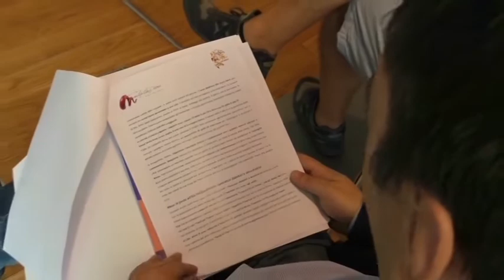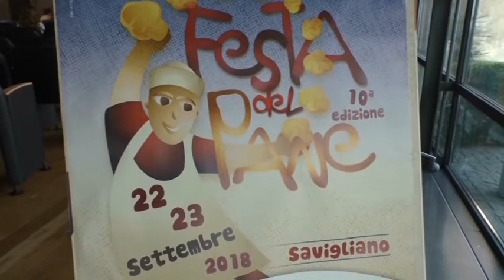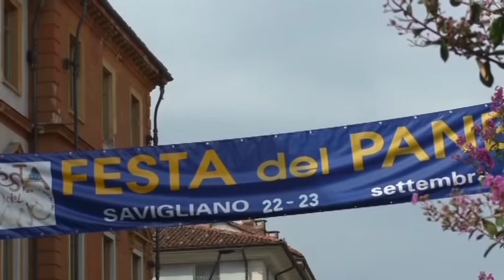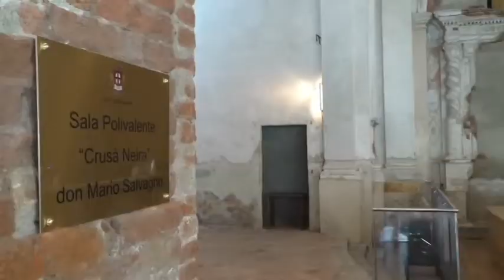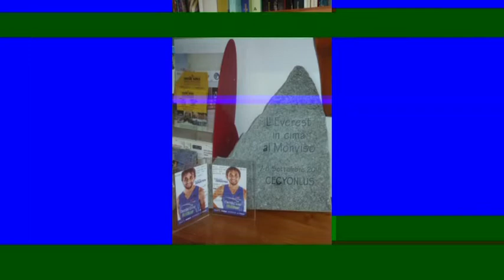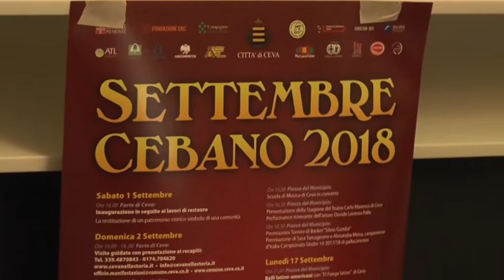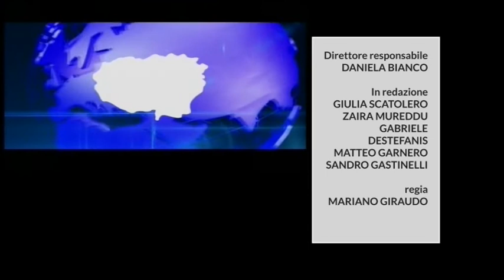TELEGIORNALE 6 settembre